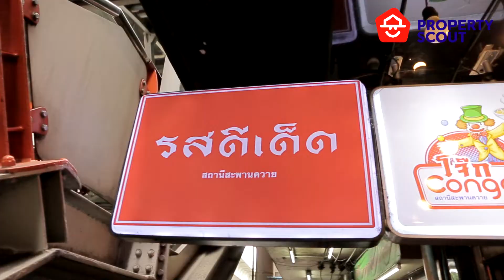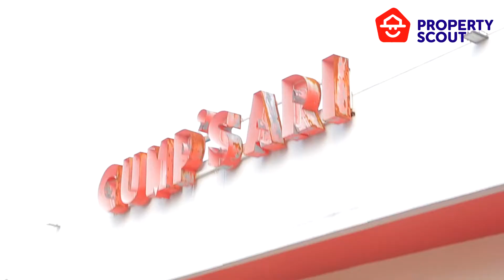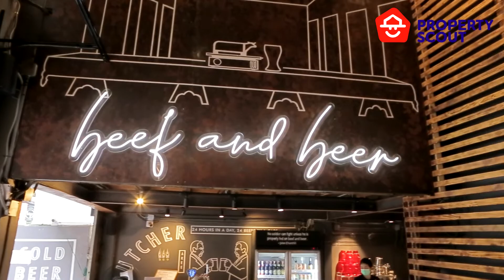PropertyScout [Area Review Chapter 01]: Ari & Saphan Khwai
Let’s explore the areas of Ari & Saphan Khwai with many charming restaurants and cafes together. We will discover many recommended places together.✨

0:00 Introduction
0:18 Discovering Saphan Khwai
3:43 Exploring Ari